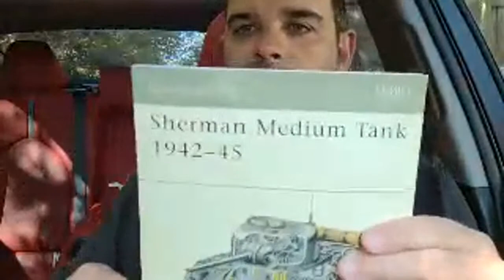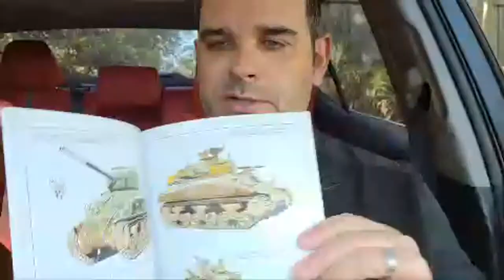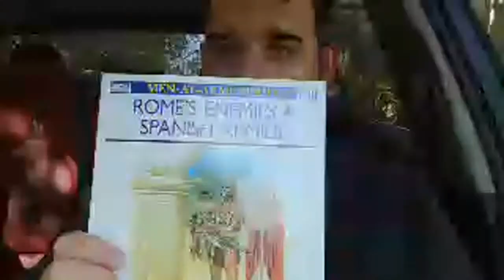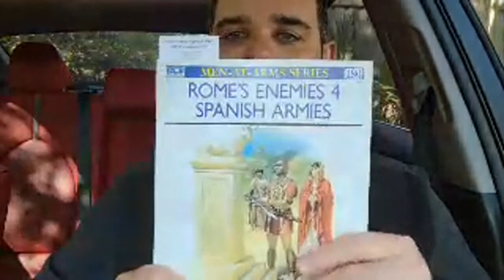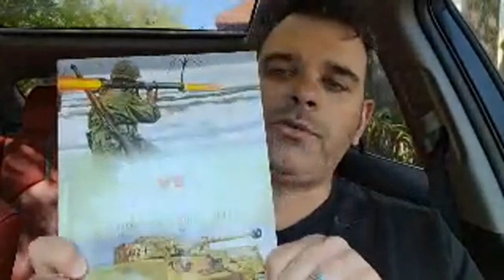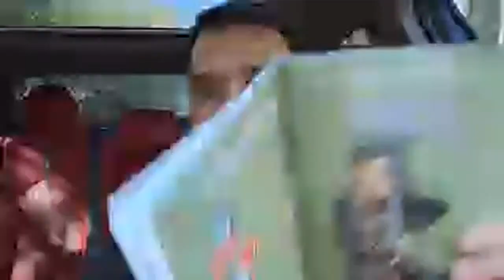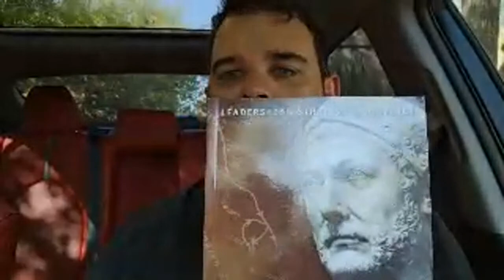Used Book Store Grabs + Monday Update